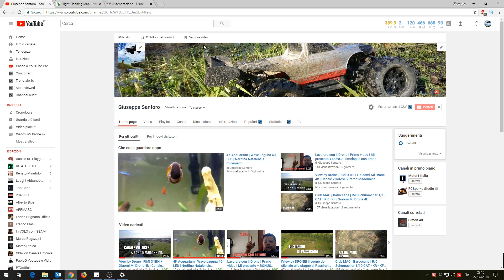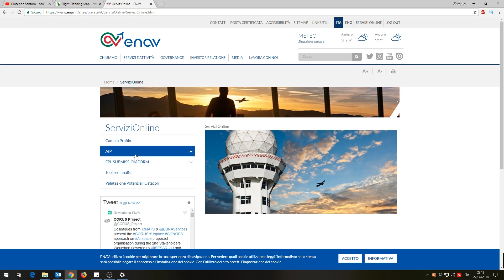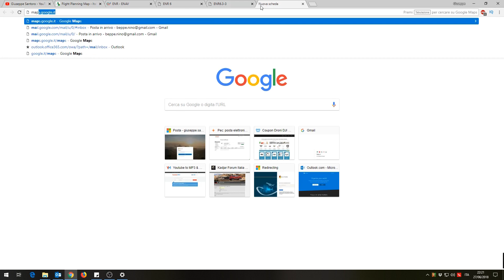2 SITI UTILI che dovresti conoscere quando compri un DRONE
2 SITI UTILI che dovresti conoscere quando compri un DRONE.
In questo video vi spiego come si può capire se da AEROMODELLISTI si può volare in un certo punto d'italia o meno.

Spero che tutto ciò vi sia stato utile :)

DRONE:
Xiaomi MI DRONE 4k

Bastone per Gimbal:
FIMI X1BH - 4K Camera

CAMERE:
HawKeye Firefly 8S 4K Action Cam

Eken H9 Action Cam

SE VUOI SOSTENERE IL CANALE ED AIUTARMI A CRESCERE

Se hai letto fino a qui, condividi il video con un tuo amico appassionato di droni!